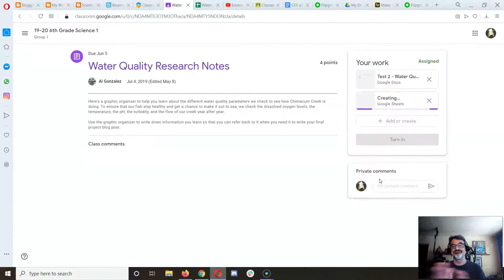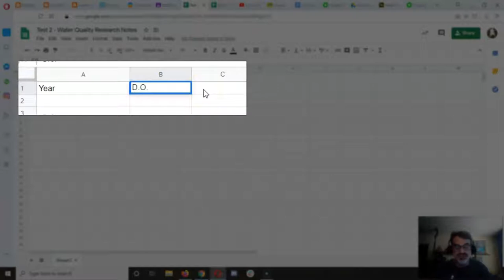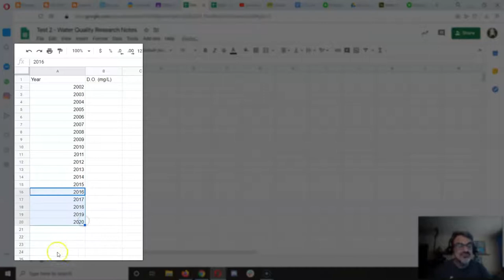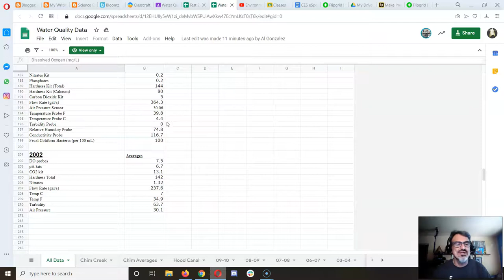Get Data Into a Table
This video shows Chimacum 6th graders how to get all our Chimacum Creek water quality data into a data table so that we can graph and analyze it to see how Chimacum Creek is going.